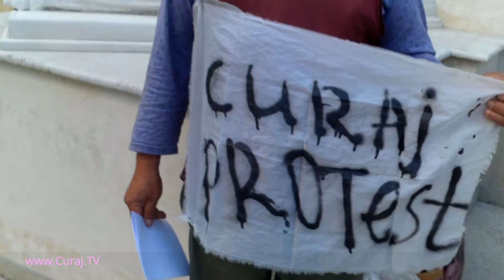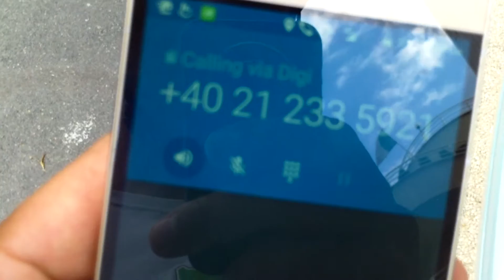Așteaptă la ușa fiului, dar i se spune că nu-i la lucru - Curaj.TV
Badea Ionel a mers si azi la protest la usa firmei Adrem, unde stia ca lucreaza ca sef fiul lui, Florin B. Ionel, dar portarul si secretara spun la unison ca omul nu mai lucreaza acolo, totusi, nimeni nu vrea sa prezinte probe, acte confirmatoare.
Asadar, omul strazii va continua sa protesteze, ca n-are alta treaba